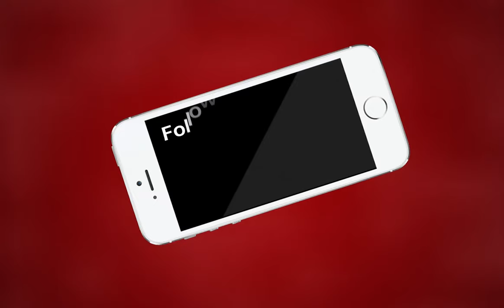AJMER NEWS | चैन स्नेचर गिरोह को पुलिस का नहीं है शहर में खौफ | MTTV INDIA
चैन स्नेचर गिरोह को पुलिस का नहीं है शहर में खौफ
आए दिन राह चलती महिलाओं के साथ हो रही है चैन स्नैचिंग की वारदात
प्रताप नगर निवासी स्वाति सिंह के गले से तोड़ी चेन
क्रिश्चियन गंज थाने में आरोपियों के खिलाफ मामला दर्ज